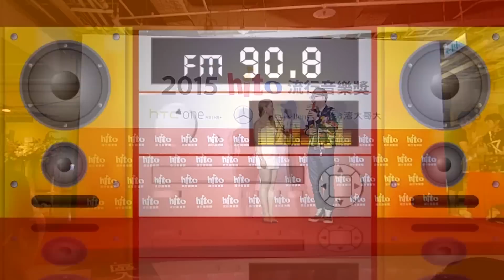2015hito流行音樂獎-新聞中心(丁噹)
【2015hito流行音樂獎】頒獎典禮超過30組人氣歌手輪番上陣精采演出，讓小巨蛋全場氣氛HIGH翻天！當晚「新聞中心」由Hit Fm DJ-SoWhat為大家即時訪問獲獎及表演藝人！

更多影片請上Hitoradio.com官網欣賞！